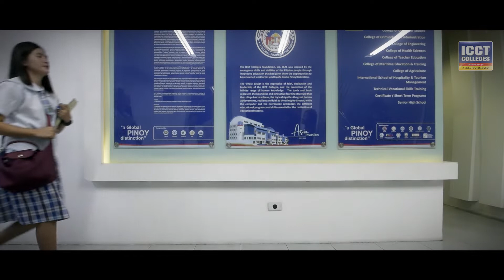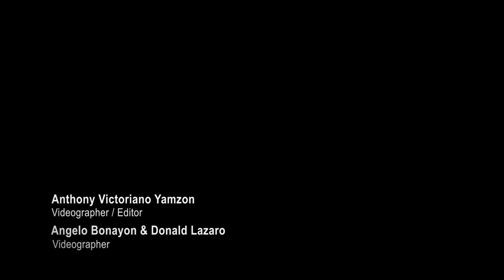ICCT Colleges 11th Mid Year Commencement Exercises 2018 - SDE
Congratulations to the Graduates of ICCT Colleges Class of 2018

*I'm very thankful for this once in a lifetime opportunity to do this project. shooting and editing the Graduation Song Video for the College, considering that this is also during my graduation. Special Thanks to all of my Alma Mater, Colleagues and friends that made this special video possible. :) *